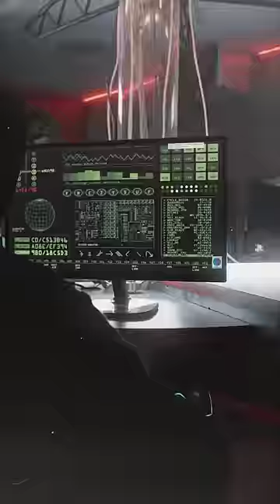Dark Web Real Video!!